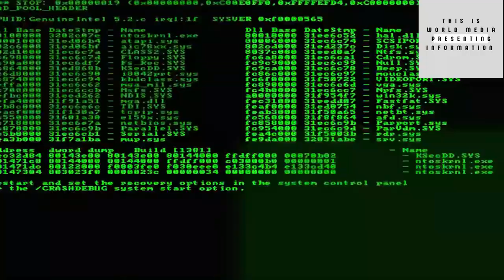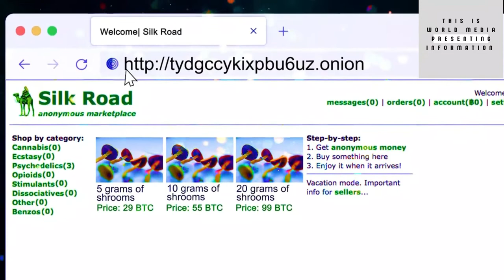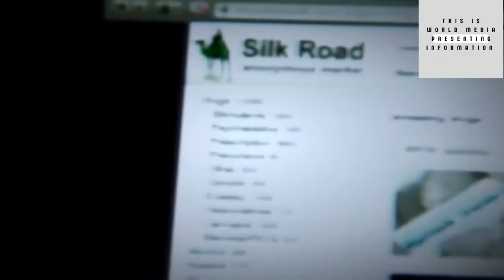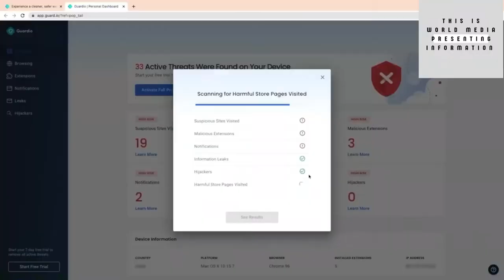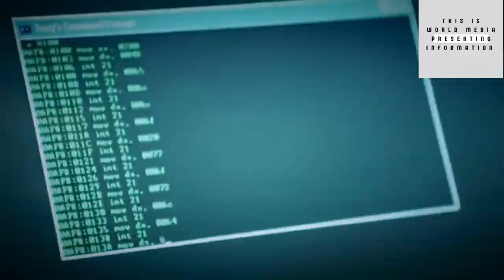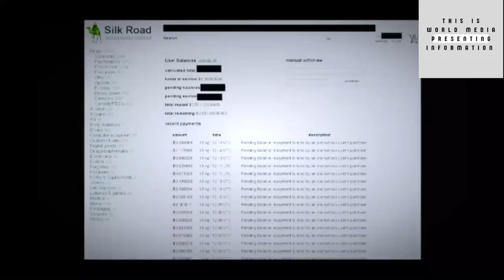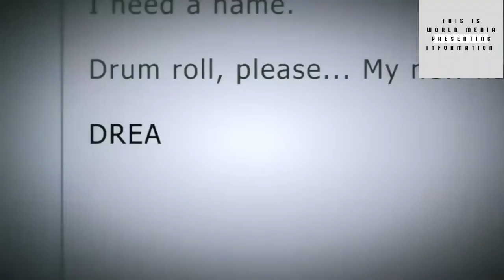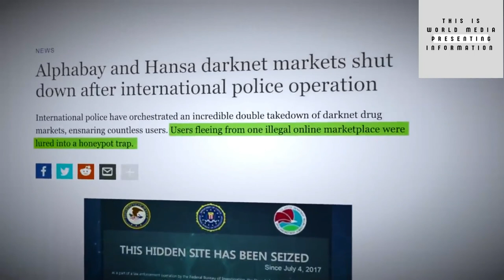The Most Illegal Business In The World: Silk Road, Hidden wiki and Red rooms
THE INSANE STORY OF SILK ROAD - The illegal online marketplace on the darkweb, where you can buy ANYTHING imagine... Welcome to: "A Journey Into The Dark Web: The INSANE Story of Silk Road".

Beneath the normal internet we all know - like YouTube, Facebook, and Google - there lies the dark web - an anonymous unregulated world, with websites not accessible from search engines, a hidden corner of the internet where anything goes. For a while, the biggest site on the dark web was Silk Road, an online black market for all kinds of illegal goods and services. But what's perhaps most surprising of all about this, is who was behind this illegal empire. Meet Ross Ulbricht, Silk Road's creator. Ross grew up in a loving family in Texas. He was a boy scout as a kid, studied physics at university, and was thought of as a very sweet guy by all his friends and family.  So, imagine their shock, when they realized Ross was the criminal mastermind behind the largest online drug empire in history, responsible for over $1.2 billion dollars worth of sales of illegal goods and services. Not just that, but this sweet kid had reportedly paid hit men to kill his enemies.… Or, did he? To this day there is debate over whether Ross is guilty or not.

In this Silk Road documentary, we're going to dive into the murky world of the dark web and explore the true story behind the infamous Silk Road marketplace. We're also going to look at how the government really managed to track down Ross, despite the fact that Ross was using the Tor browser which made him completely anonymous. How do you find someone who can't be tracked? This is a true story filled with mysteries, twists and even a couple of corrupt government agents. Welcome to the fascinating story of the Silk Road website on the dark web. (aka: The Story Of SILK ROAD: A Journey Into The Dark Web - How They Caught The Silk Road Kingpin by WorldMedia).

THE SILK ROAD MOVIE CHAPTERS:
00:00 A Journey Into The Dark Web (Intro)
01:57 How The Silk Road Empire Began (Chapter 1)
07:53 Building The Business (Chapter 2)
14:34 Dread Pirate Roberts (Chapter 3)
18:59 Guardio Sponsorship - Secure Your Browser
20:02 Cracking The Silk Road Case (Chapter 4)
28:06 The Bust (Chapter 5)
30:37 Corrupt Agents & Hitmen (Chapter 6)
36:15 Please turn on notifications for MagnatesMedia
36:34 The Trial of Ross Ulbricht (Chapter 7)
42:24 Silk Road 2: Electric Boogaloo  (Epilogue)